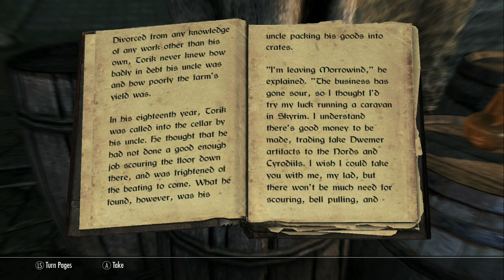Skyrim For Pimps - Tomb of Gold (S4E15) Dragonborn Walkthrough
Fün and Shredder find a tomb of gold, then go back to the village and rob some noobs.

This video will show you:

How to do the Dragonborn Playthrough
How to play Skyrim
How to fight in Skyrim.